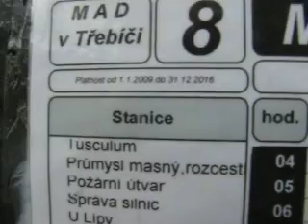JŘ linky č. 8 na zast. Nádražní, aktualizovaný k 2. .4. 2012, přesto mj. s názvem "Tusculum"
Jízdní řád linky č. 8 MHD Třebíč, vyvěšený na zastávce Nádražní a zdokumentovaný v úterý 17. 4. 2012. I když ke dni 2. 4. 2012 došlo k úpravám jízdního řádu této linky a tím pádem i k vylepení nových jízdních řádů, tak na těchto jízdních řádech je uveden zastaralý název "Tusculum" (název této zastávky platil do konce roku 2008), a v JŘ je uvedeno, že platí od 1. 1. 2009 (což není pravda, v této podobě platí až od 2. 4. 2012). Navíc v něm stále je uveden "vylhaný" čas odjezdu pozdně-večerního spoje ve 22 h 13 min. - jen málokdy autobus odjede až v tuto minutu, jinak odjíždí z této zastávky i o několik minut dříve (více viz zde